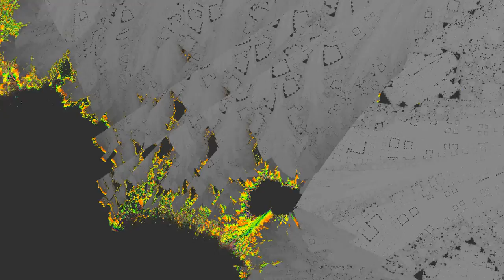Sierpinski Brot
Traditional Mandelbrot formula combined with a Sierpinski Carpet Bitmap. The Bitmap affects on the calculation on the complex plane with a self made logic.
3x3 Supersampling, 2xAntialiasing, Full HD resolution. 28 hours rendering time.
Rendered with yFract and encoded with ffmpeg. for more information on my fractal art renderer yFract